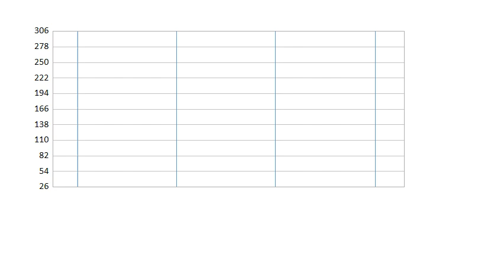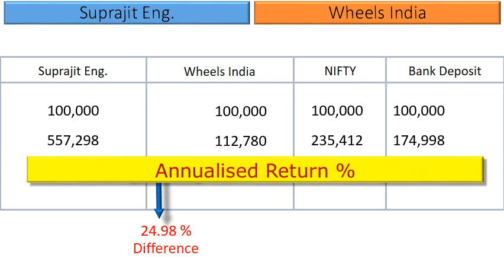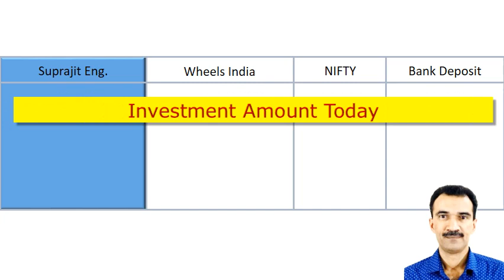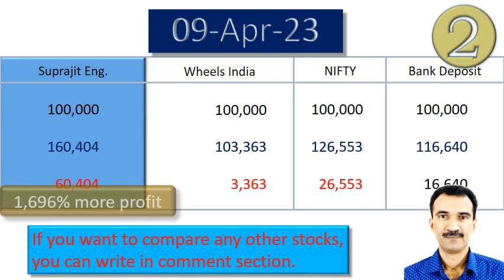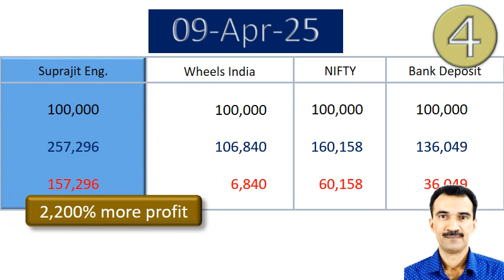Suprajit Eng vs Wheels India